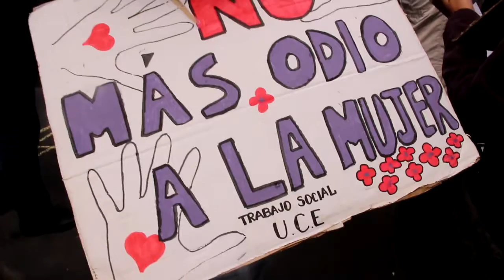Que es el feminicidio